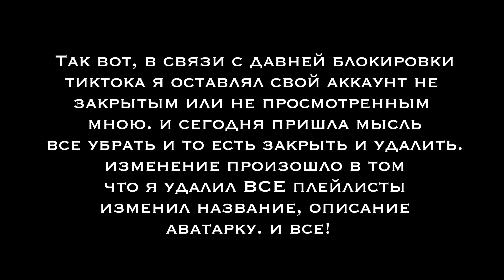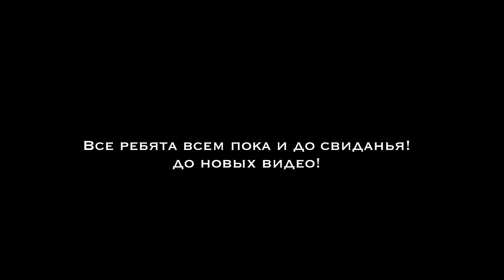Новости насчет моего тик-ток аккаунта! Новость от 3 сентября 2022 года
новости будут опубликовываться чаще, не удивляйтесь.
В моем профиле написано что контент меняется часто!